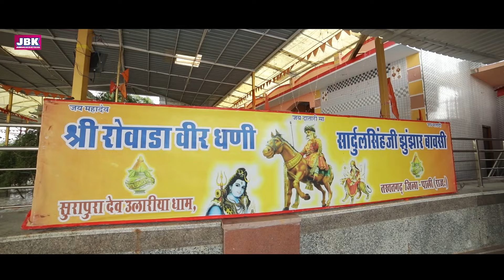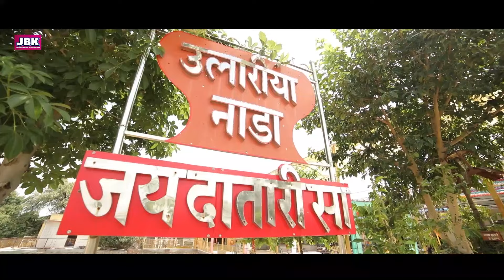सार्दुल सिंहजी री सत्य बखानी महिमा भजन रमेश देवासी l Sardu lsinghji Jhunjar Mamaji Bhajan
📡JBK Jorawar Bhajan Lok Geet Khajana चेनल के माध्यम से हम लेकर आये हैं "रोवाडा राजवी शुरवीर मामा धणी सार्दुल उलारिया धाम का मनमोहक मधुर भजन !
👸 एल्बम.        :- झूजार मामा जी भजन  !

👸 गीत के बोल    :-  सार्दुल सिंह जी कि सत्य बखाणी !

💖अभिनय  :- कुमार गौरव आरती पालिया !

👸 रचना    :- जोरावर  सिंह राजपुरोहित !

👸 सिगर        :- रमेश देवासी रानीवाडा !

👸 रीकोर्डिन्ग  :- माँ डिजिटल स्टुडियो रानीवाडा !

👸 संगीत           :- सुभाष पंडित सांचोंर !

👸 संगीत लेबल   :- JBK जोरावर चैनल !

👸 केमरा मेंन   :- भानू प्रताप पटौदीया (बंटी)  जोधपुर !

👸 वीडियो   :- घनश्यामजी पटौदीया जोधपुर !

👸 एडीटिंग.   :- रानू  पटौदीया जोधपुर !

👸 निर्देशक.   :-  दिनेश राज दिल्ली !

👸 प्रोड्यूसर.  :-    जोरावर सिंह राजपुरोहित & शिवेन्द्र सिंह जादौन,

👸 JBK चैनल के विशेष सहयोग:-👇

👸 मीरा ऑप्टिकल टोनस पेटा नेलुर (AP)

👸 रामदेव ऑप्टिकल बुधपु वारी विधी काकीनाडा (AP)

👸 अम्बे ऑप्टिकल खातिपूरा मेन रोड "इंदौर (MP)

👸 चमन सिंह जादौन धौलपुर RK ऋषि निधि लिमिटेड सम्राट complete First floor shop No-5  infront of New Bus Stand Sehore MP !
👸 JBK मित्रगण :-  पुरुषोत्तम सिंह, मुकेश सिंह, परमेश्वर सिंह, दिनेश सिंह & चमन सिंह धोलपुर "गजू बन्ना ठाकुरला, शंभु भारती थाना भारती नीलकंठ & खेतलाजी भक्त मंडल, गाजण माता भक्त मंडल ओम सिंह शंकर सिंह जी धरमधारी & पेप सिँह जी बालावत काठाड़ी रमेश सिरवी पिपलिया कला कुंवर भवानी सिंह अर्थण्डी शासन !

👸 नोट :-  इस चेनल पर अपलोड सभी भजन गीत वाणी वार्ताएं उन सभी के रचना गीत सन्गीत गायकी वीडियो फ़ोटोग्राफी दर्श्य के सर्वधिकार Jbk Jorawsr Bhalan Lok Geet Khajana चैनल के पास सुक्षित है !
अगर किसीने इन की कोपी कि तो वो कानुनी तोर पर गुन्हागार गिना जाएगा !

👸 :- दोस्तो अगर आप को मायड भाषा के वरिष्ठ लेखक जोरावर सिंह राजपुरोहित से अपने ओर चैनल के लिये नये भजन वानी वार्ता कथा मामाजी माताजी भटियानी सा भेरुजी खेतलाजी हनुमानजी भजन सती सूरमाओं की कथाएं झूजारजी मामाजी भोमिया जी माता राणी भटियाणी सा गोगाजी के भजन एवम बन्ना बन्नी गीत लोक गीत होली गीत लेखक जोरावर सिंह राजपुरोहित से लिखाना चाहते हो  तो आप ईन नम्बरो पर बात करे👇
Hitesh_Ramavat_Ghanerav_New_Bhajan 0
🩸🩸🩸🩸🩸.mp4